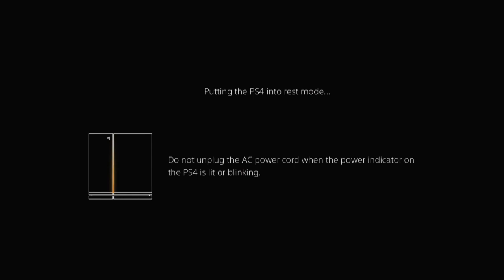Co-Op Thursday: Rocket League *Recorded: 7-23-15*